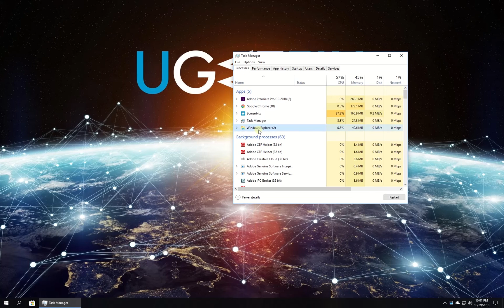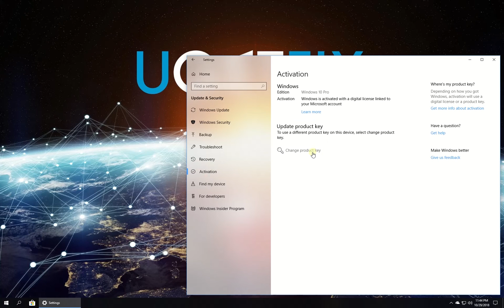How to fix “Your windows license will expire soon” error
Your windows license will expire soon error impacted a lot of legally upgraded computers even tho users had their Windows activation keys. So, here is a detailed guide for fixing this issue

Because update to Windows 10 OS is free and users with activation keys from previous versions of Windows should not have been affected by this bug. Still there is a portion of machines that were. We hope our video will help you solve this problem.

Method 1: 00:15
Method 2: 00:55
Method 3: 01:23